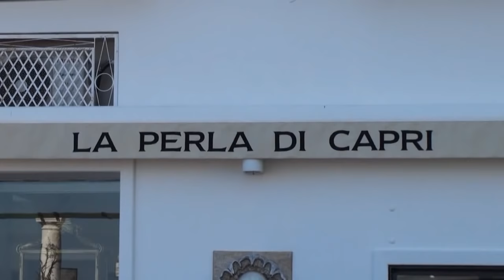Capri, Italy - The Best of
Capri is an island off the coast of Naples with Towering limestone cliffs
and famous Turquoise waters (with legendary blue grotto which was highlighted in the book Red Sails To Capri, by Ann Weil.

Hot resort since Roman times and in the 1950's became a top tourist destination.

AnaCapri was a favorite of French composer Claude Debussy. A quieter pace prevails where luxury hotels like the Capri Palace cater to weddings as well and spa seekers. The swimming pool has underwater glass viewing windows. The village has a pedestrian walkways which meanders between eye popping buildings and restaurants bursting with blooms like bougainvillea on steroids. There is of course pizza by the rectangle (no slices) and enormous lemons which where the pulp is used in a refreshing lemon and olive oil salad.

In the town of Capri, things get a lot busier. Fiats specially outfitted with open tops brings passengers up from Marina Grande where ferries arrive throughout the day from Sorrento and Naples.

But the biggest crowd bringer are the cruise ships which tender in thousands of passengers turning Capri into one long line like at Disneyland on the 4th of July. Troops of tourists follow paddle swinging guides through the narrow streets of Capri often causing traffic jams where the most robust tourists survive. Capri has some of the most exclusive jewelry, clothing and home assessory shops anywhere but an owner confided to me that during the time when the ships unload their passengers on the island they could close their doors and not have missed a sale. This is, for the most part, a tee shirt and gelato customer.

So how do you see Capri while avoiding the daily rush? Since the crowds usually arrive by 10:30 AM and depart by 4 PM the best strategy is to shop early or late take the funicular down when the crowds are going up the hill and go up when the crowds are coming down in the afternoon.Have lunch a little off the beaten trail.

Aurora, one of Capri's oldest restaurants. Delicious salad like one with fresh cherry tomatoes, argula and slices of Parmesan make for a great starter. The pizzas are prepared in a special oven and the super thing crusted pizza a l'aqua is made with mozzarella cheese and pepperocini spice. Its not on the menu but they'll make it for you if you ask ... and ask you should. Also try the homemade fresh sorbets.

In the evening a classic place to dine is the Quissiana Hotel and the Rendezvous Bar. Besides sushi ... they have wonderful, classic Italian dishes with a twist such as the fresh local crab, tagoltelli with summer truffles and lemon, or ravioli filled with ricotta and a spicy tomato sauce.